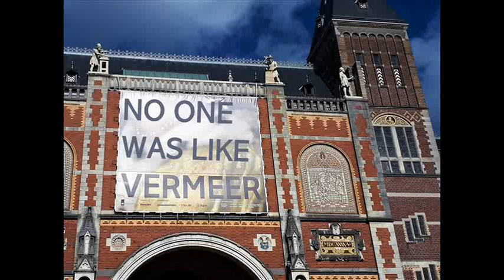No One Was Like Vermeer [Jonathan Richman cover]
Solo un eccentrico ex studente d’arte come Jonathan Richman poteva scrivere una canzone su Jan Vermeer. Così, dopo essere stato al Rijksmuseum di Amsterdam alla mostra del celebre pittore olandese, ho pensato di fare una cover – poco fedele – della sua “No One Was Like Vermeer”, dall’album “Because Her Beauty Is Raw And Wild” del 2008.  Il commento visivo è fatto dalle immagini dei dipinti presenti all’esposizione di Amsterdam. Ho aggiunto per ultimo  il quadro “L’Astronomo” che non era presente alla mostra, fotografato al Louvre qualche anno fa.

Only an eccentric former art student like Jonathan Richman could write a song about Jan Vermeer. So, after being at the Rijksmuseum in Amsterdam at the exhibition of the famous Dutch painter, I thought of doing a cover - not very faithful - of his "No One Was Like Vermeer", from the album "Because Her Beauty Is Raw And Wild" of 2008. The visual commentary is made by the images of the paintings present at the Amsterdam exhibition. Lastly I added the painting "The Astronomer" which was not present at the exhibition, photographed in the Louvre a few years ago.

Back in the days of Rembrandt
Back in the time of old Jan Steen
All of them giants of shadow and light
But no one was like Vermeer
Some paintings smell of joy and sweat
Some paintings plain look so fine
Some paintings are sad and passionate
But Vermeer sends a chill up your spine
Yeah Vermeer sends a chill up your spine
Vermeer was eerie
Vermeer was strange
He had a warm modern color range
As if born in a another age
Maybe a hundred or so years ago
What's this? A ghost in the gallery ?
Great Scott ! The Martians are here !
Why don’t his paintings look like the others
The other ones so near
Because no one was like Vermeer                                                                                                                              Vermeer was eerie, Vermeer was weird                                                                                                                                          He had his own way of doin' things                                                                                                                                                    With the paintings from another era, another era                                                                                                                       Back in the days of Rembrandt
All of them masters of shadow and light
But no one was like Vermeer                                                                                                                                                  No one was like Vermeer                                                                                                                                                                    No one was like Vermeer